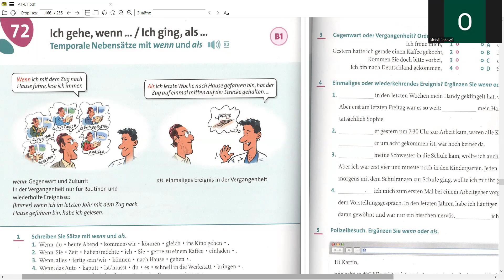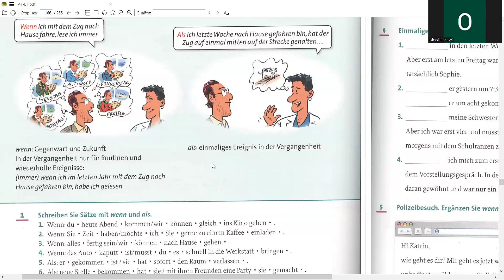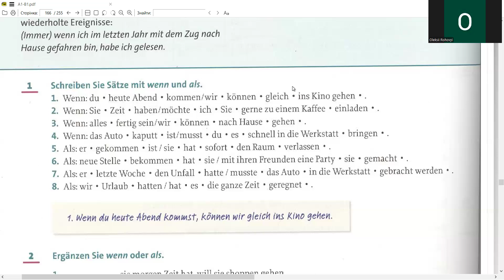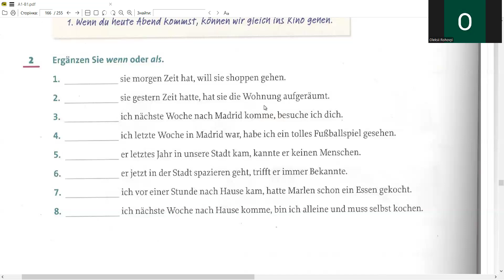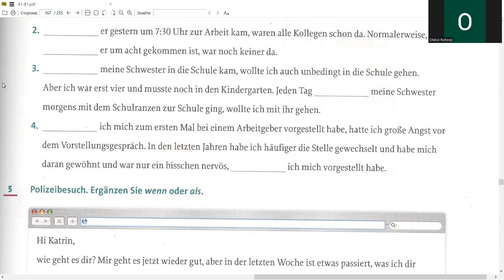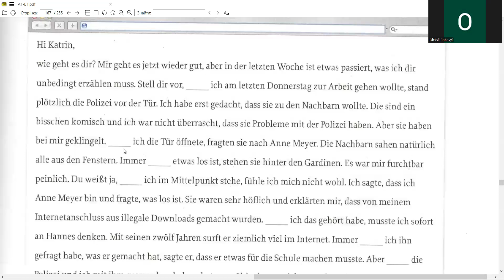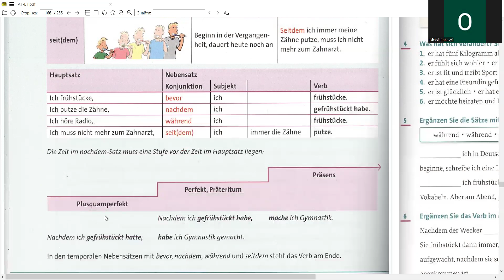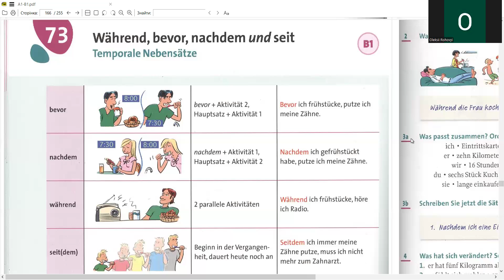СУТТЄВА РІЗНИЦЯ МІЖ WENN ТА ALS⚡ В1 🏆УРОК 78 КУРСУ НІМЕЦЬКА ДЛЯ ПОЧАТКІВЦІВ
🏆Дорогі студенти, чекаємо вас на найбільшому РОЗМОВНОМУ Курсі Німецької А1+ 🏆на землі🌎(приєднатися можна уже зараз в закриту групу Телеграм)

Більше 700 випускників із більш, ніж 30 країн та бездоганний авторитет проведення нашого проєкту свідчать самі за себе, коли мова йде про те, кому довірити свій час у вивченні мови! Ми не просто вчимо мову, а розбираємо різні ситуації, в яких доцільно сказати те чи інше, щоб нас правильно зрозуміли. Людмила Анатоліївна особисто консультує усіх учасників в нашому чаті 🤓і усі 40 уроків ми підтримуємо один одного в наших щоденних живих ефірах, дружно працюємо над вашою вимовою 👌🏻 та вивчаємо матеріал, необхідний для успішної роботи та навчання.

Ще однією унікальною особливістю нашого курсу є Читацький клуб разом з носіями та перекладом учителя! Азарту щодня додають унікальні челенджі у виконанні тестів на перевірку знань протягом усього курсу. І, звісно, за бажанням можна взяти супровід учителя для досконалого розбору усіх завдань щодня.

Просимо вас відправляти заявки на участь у курсі в телеграм @mazurenkoit
У листі-заявці просимо вказати ваші:
1) Нік в Телеграмі
2) Рівень володіння мовою
3) Телефон для зв*язку в Телеграм
Вартість участі у Великому РОЗМОВНОМУ Курсі німецької А1+ складає 99 євро (із повним супроводом учителя - 199€ )

Друзі, хочу розповісти кілька слів про програму та мету, яку я ставлю перед учасниками Великого РОЗМОВНОГО Курсу Німецької А1+ і одночасно з цим дам відповіді на найпоширеніші запитання, наприклад: чи зможете говорити вільно після Курсу та на що можна розраховувати в плані володіння матеріалу.

📊 В середньому учасники Великого РОЗМОВНОГО Курсу німецької А1+ показують, що можуть вільно спілкуватись в побутових ситуаціях - у магазині, запитати дорогу у перехожого, пояснити лікареві, що болить і тому подібне.

Що входить в програму нашого Великого РОЗМОВНОГО Курсу Німецької А1+:
✅Вивчення важливих виразів за темами "Професії", "Орієнтація в місті", "Замовлення в ресторані".
✅Розбір конструкцій та моделювання ситуацій за темами "В офісі", "Пошук роботи", "У лікаря".
✅Тренування вимови слів за темами "Моя сім*я", "Вільний час", Телефонна розмова".
✅Складання офіційних листів в установи та дружніх в неофіційному листуванні.
✅Аудіозаписи від носіїв.
✅Тексти максимально наближені до щоденних ситуацій.
✅Чат тільки для курсу А1+
✅Індивідуальні консультації.
✅Детальний розбір завдань тарифу "Із супроводом".
✅Перевірка знань наприкінці кожного розділу.
✅Без нудьги з насиченою програмою.
✅Крута атмосфера підтримки.
✅Знання на роки вперед.
✅І ще дуже багато іншого!

🔴Все це є на платформі закритого Телеграм профілю, доступ до якого отримують лише учасники Великого РОЗМОВНОГО Курсу Німецької А1+.

‼Звісно, важливим доповненням будуть щоденні заняття вживу в Зумі з детальними відповідями на запитання учасників Курсу, спільний розбір тем в доповнення Курсу, і, звісно, моя безроздільна увага та відповіді на усі питання, що залишились та (за бажанням) підтримка протягом усього Курсу.

💯Також просто хороше спілкування в додатковому закритому чаті лише для учасників Курсу!

➕Всі ці знання наші студенти продовжують практикувати самостійно на наших щоденних ефірах, і що найпрекрасніше - допомагають своїм близьким розуміти мову, тому що багато чого розуміють уже самі.

💥І, звісно, безмежна мотивація рухатися вперед та удосконалюватися! ⚡⚡⚡

Після перегляду відео пишіть коментарі - про вивчення мов, чи корисний вам урок, що нового дізналися. Ставте питання про усе, що може вас зацікавити.